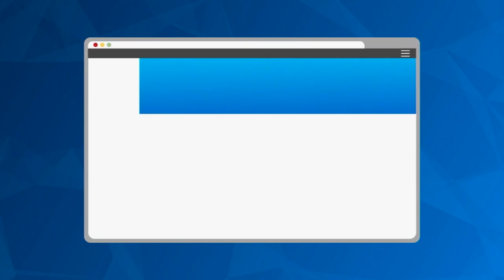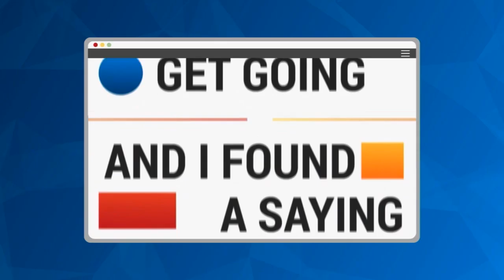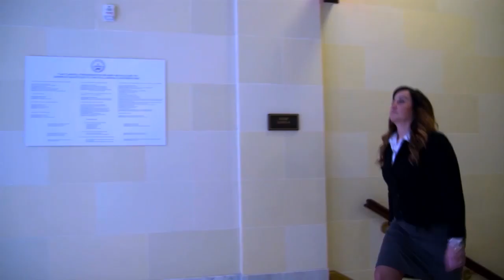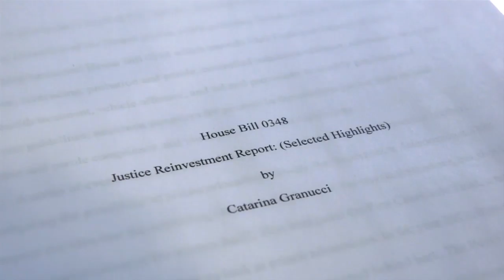2016 Commencement Ceremony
This year's Salt Lake Community College Commencement marks 4,125 graduates. Hundreds of eager graduates took the opportunity to mark their milestone moment by accepting their degree in person at the Maverik Center in West Valley City, Utah.

In this video you will see the entire program except the awarding of degrees.